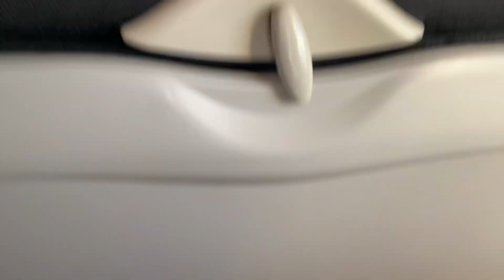Qantas be like